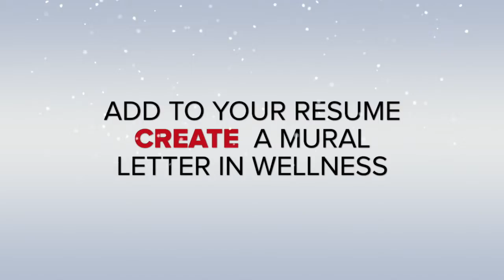Student Health Advisory Council Winter Promo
Get involved with the D6 Student Health Advisory Council. The council is composed of high schoolers from different high schools in the district. It is a partnership with District 6 and Sources of Strength. The purpose of the council is to tackle health issues in the community.